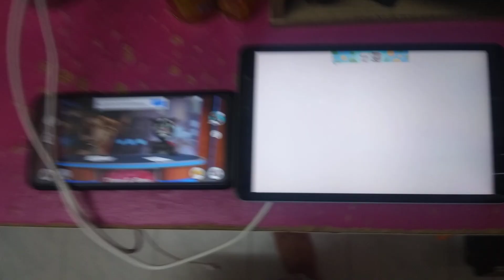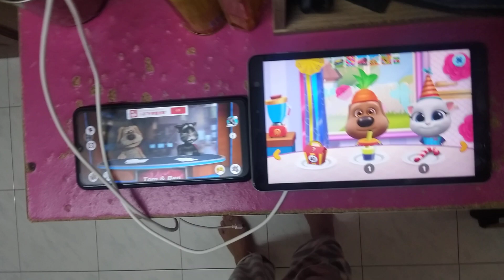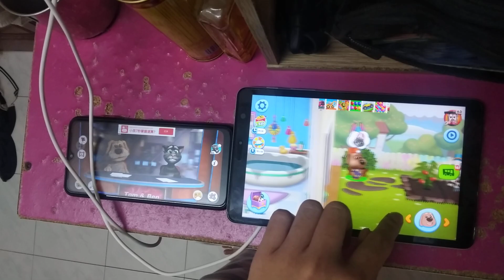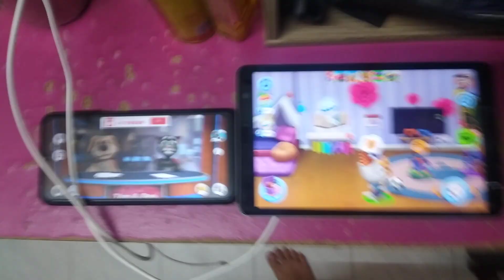Talking News & My Talking Tom Friends Echo 2784